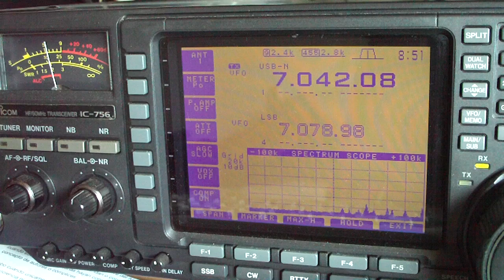Marinero Asturiano transmitiendo ilegalmente en frecuencias de Radioaficionado- 1º parte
Pues eso, mas de lo mismo un marinero hablando con su ¿Esposa? en la banda de 40 metros... al final un radioaficionado le informa que no puede estar en esa frecuencia y se pasa a otra codificada como D6??? por supuesto les da igual que sea la frecuencia que sea... hace QSY no sin antes llamar al radioaficionado que le aviso con el apelativo cariñoso ANIMAL jejeje.